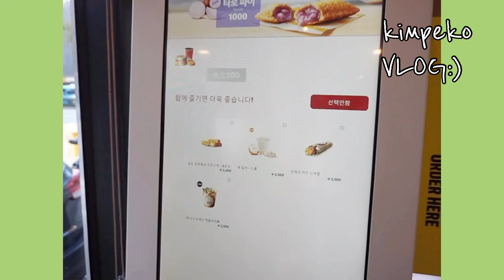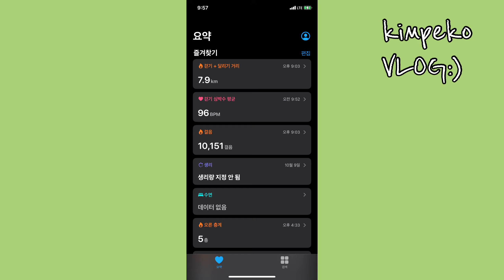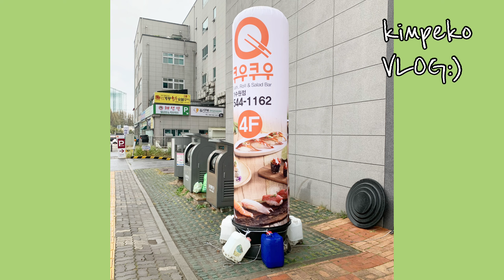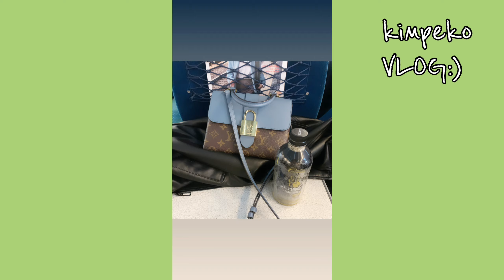김페코 VLOG 성심당의 도시 대전여행 브이로그 feat.홍도동 용호식당 존맛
선비의 도시 대전 1박2일로 다녀왔어요 !!!